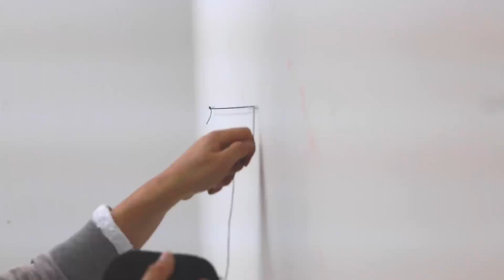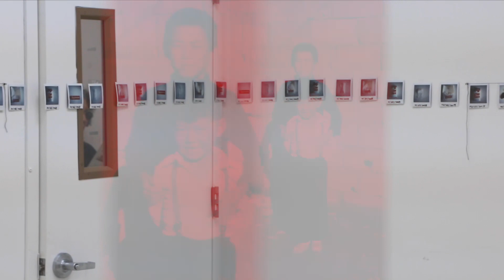Obsessed DongKyuKim, ElizabethClark, studentfilm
textiles2021 HD, 6 min 18 sec

A short film by Elizabeth Clark

The Sewing Man: Dong Kyu Kim
Female gaze: Elizabeth Clark

Writer, Director, & Producer by Elizabeth Clark
Videography & editing by Kosaku Horiwaki
Sound Design & Mixing, Humming Voice by Ming Cheng
Color Correction by Zishuo Liu

FILMMAKERS STATEMENT:
DK's obsessed action transpired from his subconscious yearning to overcome conformism's hidden thwart. Through mass consumption, the industrialized ego unconsciously domesticated an individual identity each day, even preoccupied with an illusion; having the power of consuming enriched the real identity - a SUPREME icon: capitalistic consumerism and American outsourcing.

The awakening moment quietly questions a spectator if an individual could retain liberating creativity over the submissive mindset. DK hauntingly photographed all the SUPREME merchandise and receipts he purchased for two years. His meticulous laboring of sewing the receipts, logos, American flag, and available textiles together became a meditation. Arranging the Polaroid images in rows found him the true nature of his passion in conjunction with the old family portraits he came with from South Korea. One weekend of COVID-19 uncertainty at an empty studio in New Ark gallery, the collection of Polaroid images, SUPREME merchandise, Polaroid wrappers & containers, his creation of garments, and his friend were all assembled by his hands became a solo performance.

The door shut off before the full disclosure of DK's revelation. As the stark female gaze postulated and fixed poetry of the objectified transformation, it challenges the spectator's eye as if he/she could visualize a free will to envision the final shape of art inwardly. It would be a beautiful vivification if DK's dissonance echoed as a larger question within the viewer's mind.

Billy Kent's Production Workshop 1: MOS assignment.

Barry R. Feirstein Graduate School of Cinema
Brooklyn College of the City University of New York